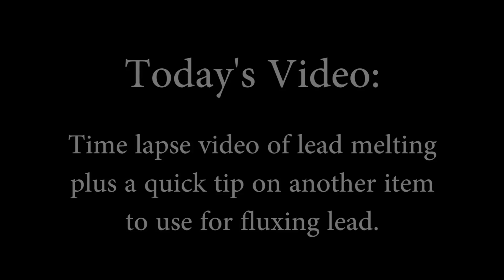QuickTip #1 - An Often Overlooked Source of a Fluxing Agent & Time Lapse Lead Melt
Short video showing a time lapse of lead melting and an idea for a cheap/free fluxing agent.